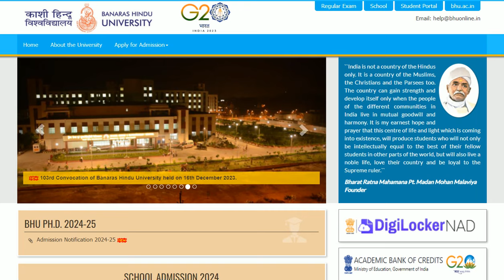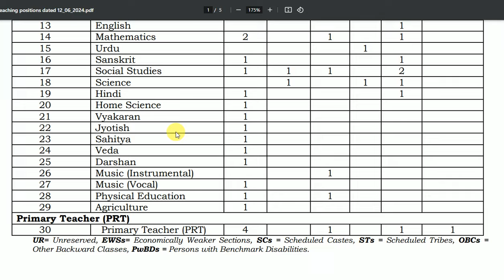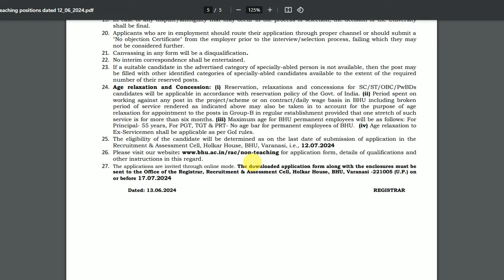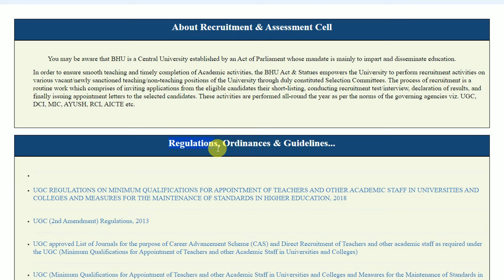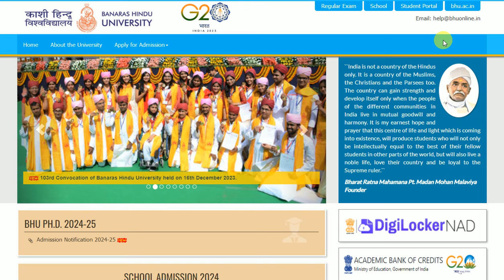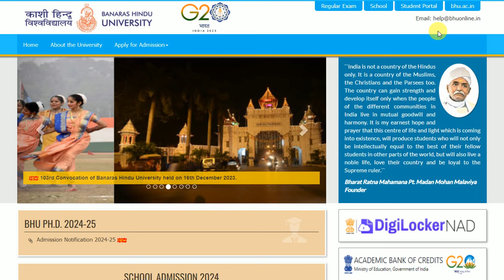BHU Job Vacancy 2024 | BHU me Job kaise Paye | BHU Recruitment 2024 | Latest Government jobs 2024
About this video :- BHU Job Vacancy 2024 | BHU me Job kaise Paye | BHU Recruitment 2024 | BHU me Naukri kaise payen

bhu teaching recruitment 2024
banaras hindu university recruitment 2024
BHU mein Job kaise Paye
bhu job portal
bhu study capital hai
bhu world hai
jobs in bhu
naukri bhu mein
bhu vacancy 2024
bhu job vacancy 2024
bhu teacher vacancy
bhu vacancy last date
Sarkari Exam today
Sarkari Naukri Daily
Sarkari naukri login
school Sarkari Job in up
Sarkari Job Hindi in up
Sarkari Job 2024 in up
Online Sarkari Job in up
Central Government Jobs List
Latest Government Jobs in India
Latest Government Jobs 2024 in up uttar pradesh
Latest Government job portal registration
bhu registration form 2024
bhu pgt vacancy
bhu teacher vacancy
bhu prt teacher vacancy 2024
bhu vacancy 2024
bhu school teacher vacancy
bhu recruitment 2024
bhu teacher vacancy 2024